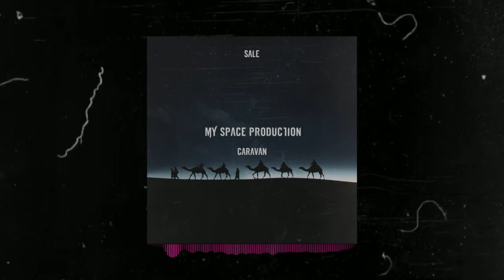MY Space Prod. - Caravan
💰 Price:
▸ Mp3 - 20$
▸ Wav - 30$
▸ Track outs - 40$
▸ Unlimited - 100$